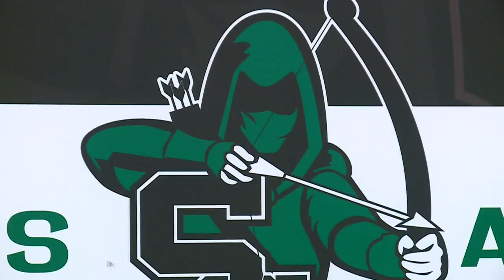South Side's Tabron inks with Manchester football